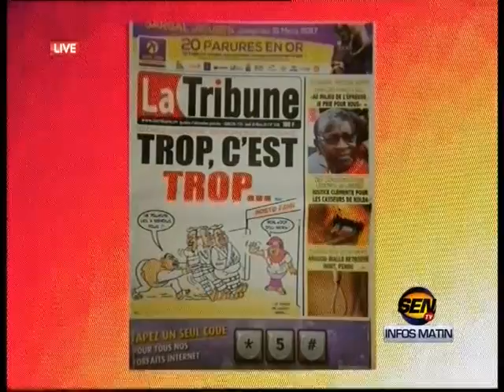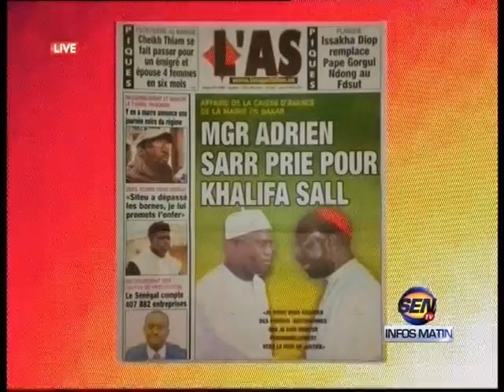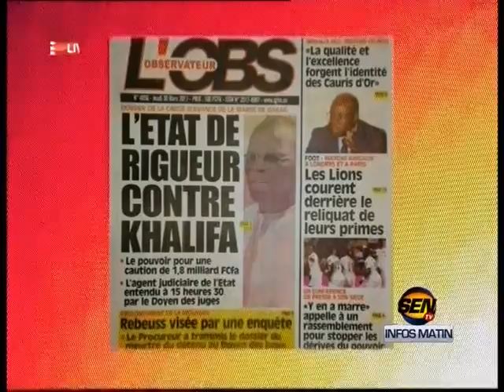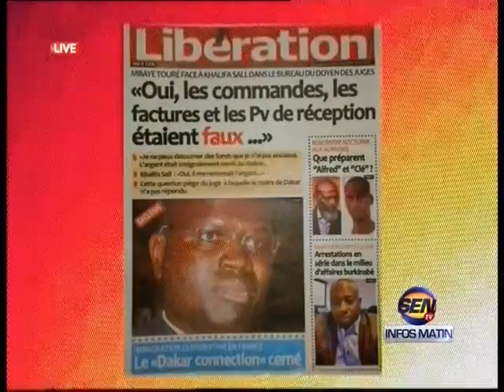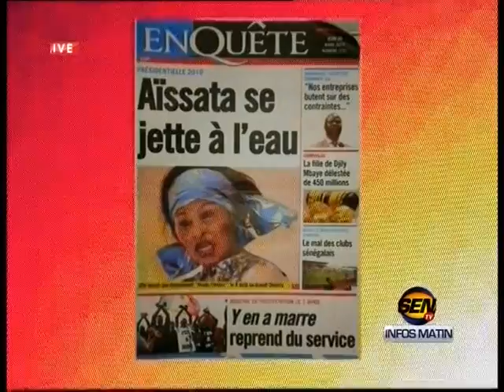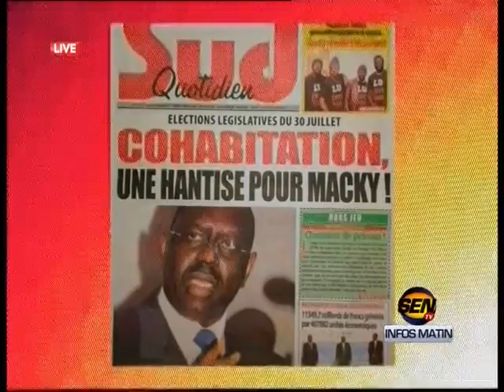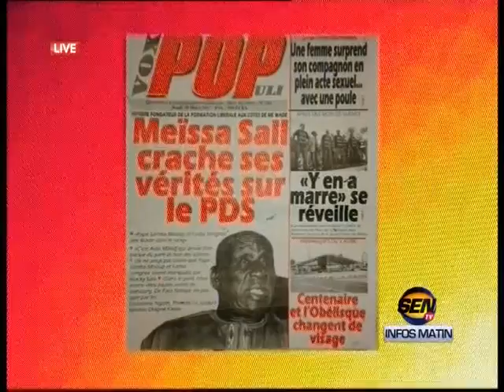Revue de presse de Fabrice Nguéma du 30 mars 2017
Sur le plateau de la matinale de Sen TV « Infos Matin », le talentueux journaliste Fabrice Nguéma commence la revue de la presse de ce jeudi 30 mars 2017 avec la situation démocratique au Sénégal avec l’emprisonnement d’opposants. Il y a aussi à la UNE, la sortie du Cardinal Théodore Adrien Sarr qui prie pour l’opposant prisonnier Khalifa Sall. Et Fabrice Nguéma y met son grain de sel avec la manière de passer en revue la presse de ce jour…Sur xibaaru.com